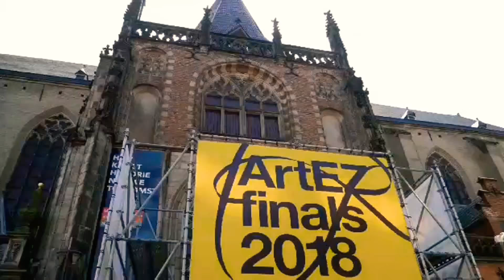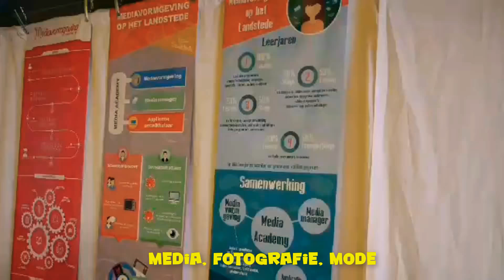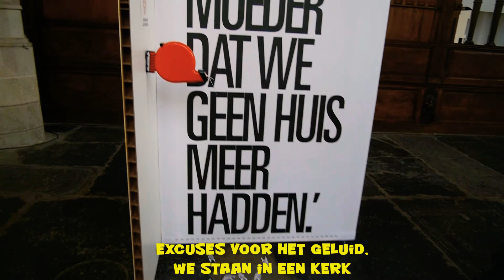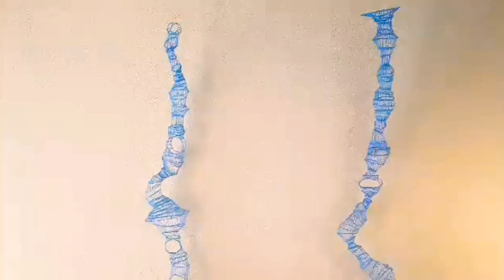VLOG74🎬 PROTO ZWOLLE💙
In deze vlog ben ik met Meike Beekhuis en Bart Huydts op pad gegaan en hebben wij de PROTO route gelopen. PROTO is waanzinnig, het waren 4 inspirerende dagen en het was verrassend. Het waren eindexamenexposities van het HBO en het MBO gecombineerd met de Architectuur Biënnale. Echt een briljante combi en echt uniek, dit kan alleen maar in Zwolle, 1 ding weet ik zeker; volgend jaar ga ik weer. En hebben we een ondergrondse kunst- route ontdekt? Kijk en geniet van deze vlog met toppers van studenten van ArteZ, Deltion college, Landstede, Cibap en Windesheim.